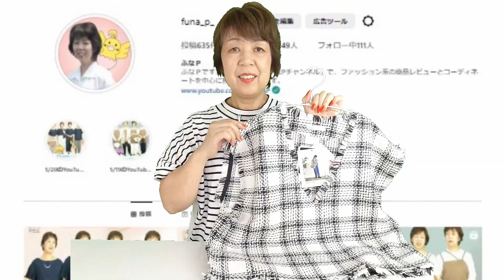しまむら購入品◆Taiyouさん 新作◆プチプラ、ワンラックアップアイテム。大人のプチプラ商品紹介・精査＆コーデ 【60代のファッション しまパト しまむら】mumuさん | テラさん | GU 他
Petirire by Helm Taiyouさん の新作プチプラアイテムを購入しました。
これ１つあるとプチプラワンランクアップします。

【商品紹介】

●しまむら
Petirire by Helm Taiyouさん
mumuさん
星玲奈さん
HK WORKS LONDON

●卑弥呼

Mrs.Jeana

■動画紹介

など・・・